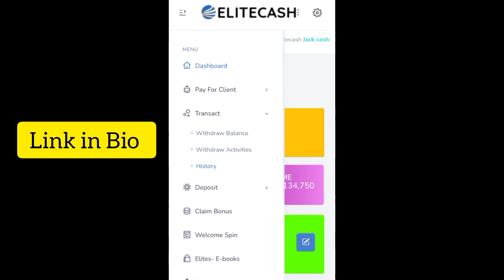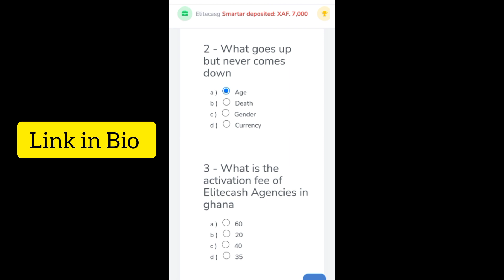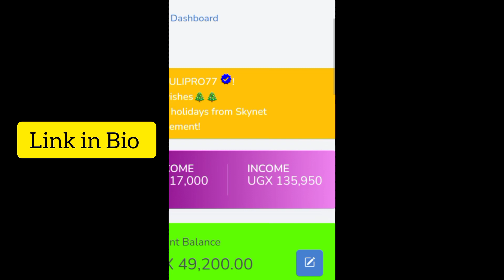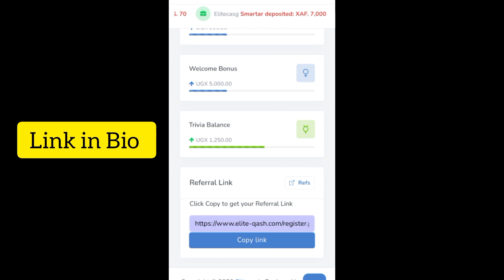Earn UGX 100,000 Watching Videos! 💰📺 | Easy Money Tips 2023"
Description:
🚀 Ready to make money by simply watching videos? In this video, we'll guide you through the steps to earn UGX 100,000 or more in passive income, all from the comfort of your own home! 🏡💵

🔥 Whether you're a student looking to supplement your income, someone looking for a side hustle, or just want to make easy money online, this tutorial is for you! We'll share practical tips, strategies, and platforms that allow you to earn money effortlessly.

📹 In this video, we cover:
1️⃣ Introduction to passive income through video watching
2️⃣ Top platforms to get started
3️⃣ Tips for maximizing your earnings
4️⃣ Real-life success stories
5️⃣ Common mistakes to avoid

🌐 Ready to turn your spare time into extra cash? Watch the entire video to discover the secrets of making UGX 100,000 and beyond, and start your journey to financial freedom today!

💡 Remember, consistency is key! Start earning money today and share your success stories in the comments below. Let's build a community of successful money-makers together! 💪💼